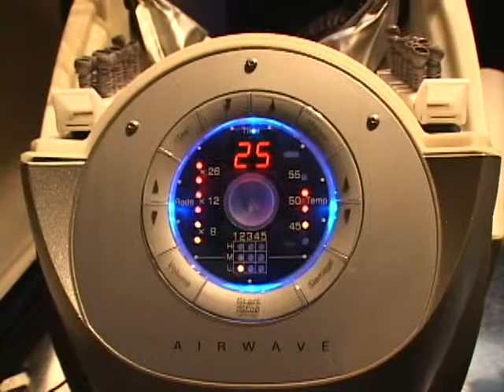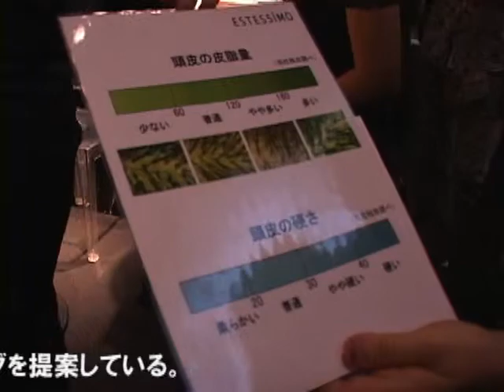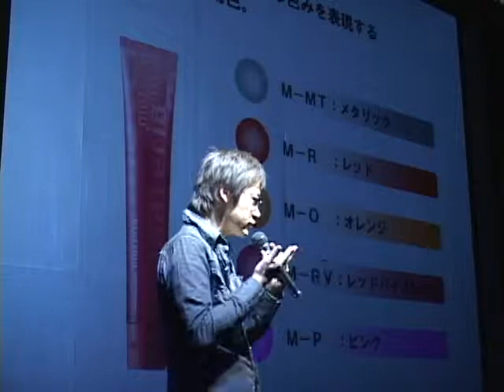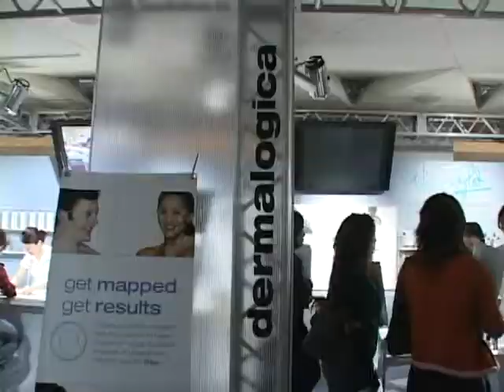【BjHab】速報！TWBC2006